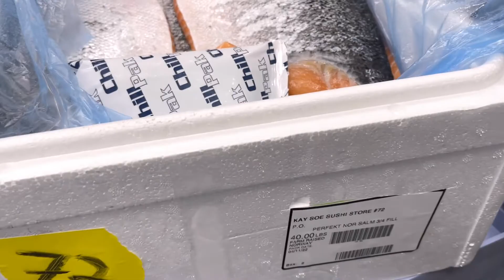Cutting Tuna and salmon for sushi